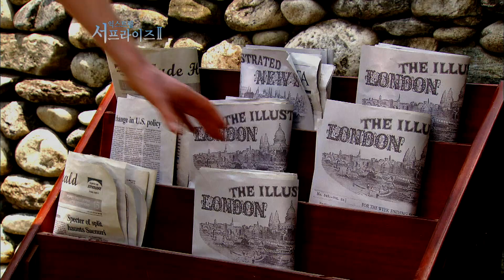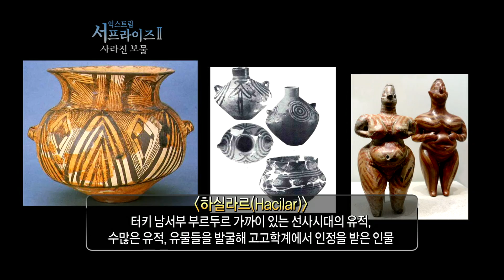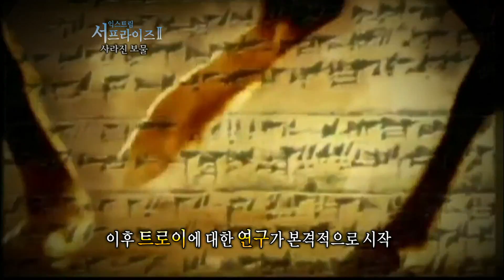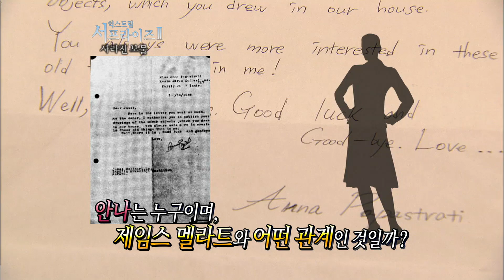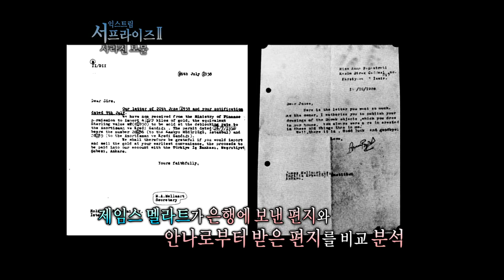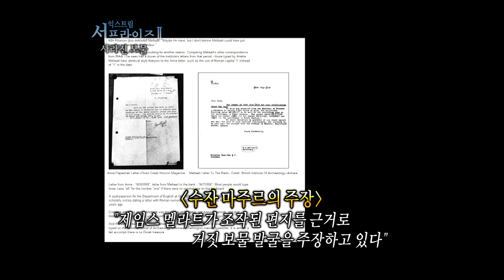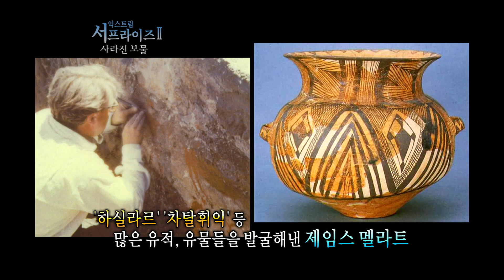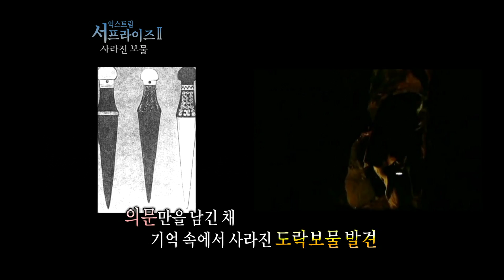[다시보는 서프라이즈] 4000여 년 전의 트로이시대의 보물이 발견됐다? MBC20140803방송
★신비한 TV 서프라이즈★
이제 서프라이즈의 신비한 이야기를 카드뉴스로 만나보세요! 매주 목, 금 업데이트!